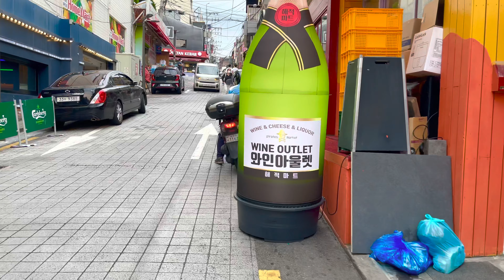[4K SEOUL] Itaewon and Hannam-dong,where there are few people in the midsummer heat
The midsummer afternoon street scene in Hannam-dong and Itaewon, which has become less crowded due to the heat wave and LEVEL 4 SOCIAL DISTANCING, was captured in the video.

This is a video taken after going up to LEVEL 4 SOCIAL DISTANCING of COVID-19 in Seoul.

영상촬영은 현장감 높이기위해 돌비비전으로 촬영하고 binaural 레코딩을 하였습니다.

헤드폰이나 이어폰으로 감상하시면 현장감을 잘느낄수 있습니다.